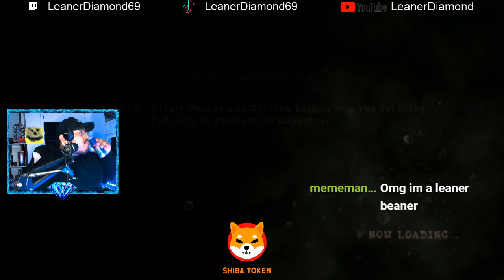Big Cockroach Chungus EP 11 Resident Evil 5